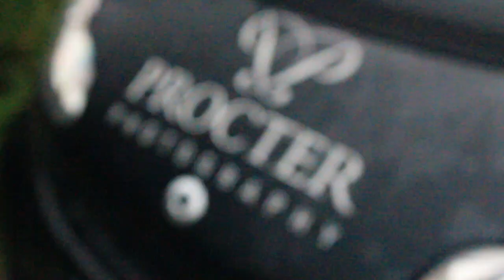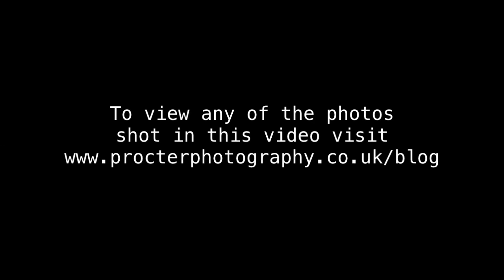Behind the scenes with Graham Jarvis & Procter Photography Commercial Photographers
commercial photographers working accross yorkshire and the UK specialising in product photography, interiors & architectural photography, industrial photography and commercial commissions.